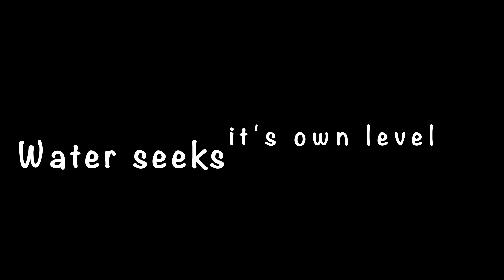Vlog#29 Sun fun ski runs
February 13, 14, 15, 17, 18, 20th 2021 mostly at Mount Snow with exception of the 15th Jesse, Nick and I went to Okemo. all the consistent riding has helped dial my skills and strength in my legs. Feeling really good about the rest of the season and I hope with all the snow we've had there will be many days of riding left to journal about.